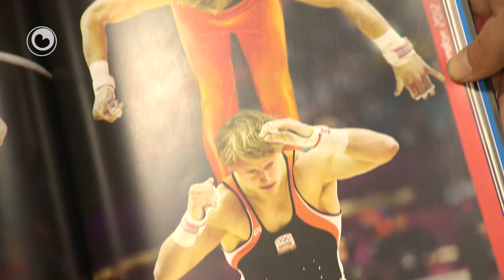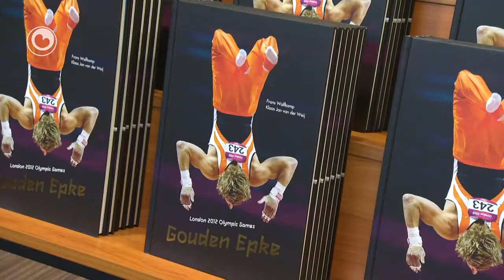Epke sinjeart eigen boek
Epke Zonderland sinjearre freed yn Ljouwert it boek oer syn gouden Olympyske prestaasjes. Dat die er tusken alve en ien oere yn de boekhannel De Tille oan 'e Nijstêd.  It boek beskriuwt yn goed 100 bledsiden de legindaryske prestaasjes fan de turner fan De Lemmer, fan 't simmer yn Londen. Syn Olympyske oefening mei de trije flechteleminten op rige is fan begjin oan ein te sjen yn foto's.